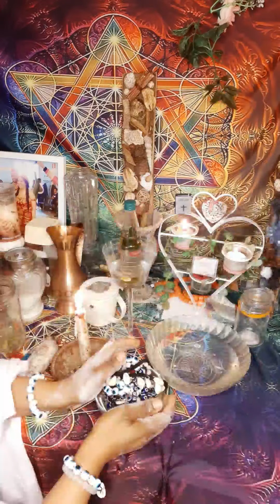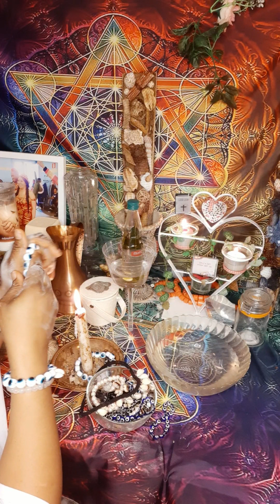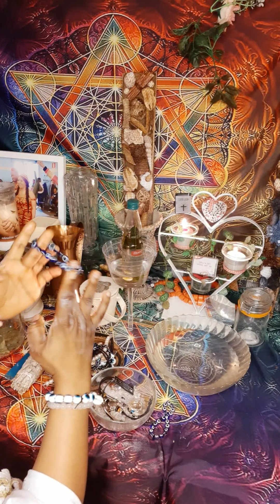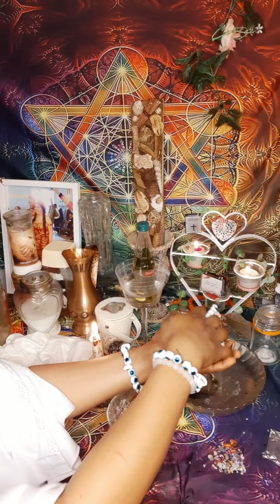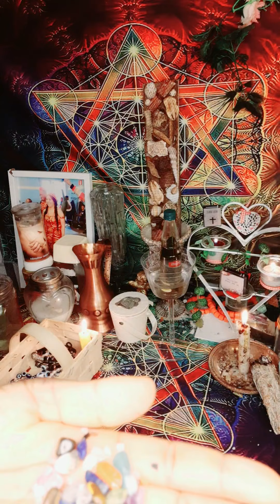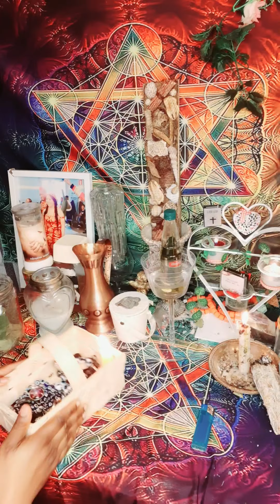step by step blue eyes 🧿 or bracelet fortifications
my step by step blue eyes fortifications Journey from cleansing to blessings, purification, protection, attraction